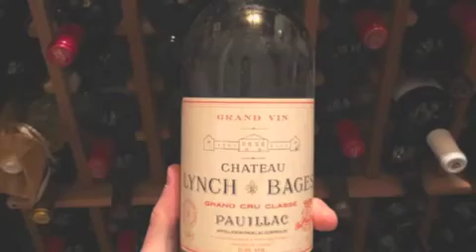GINETUN-ALLINSTRUMENTS AND VOKAL BY-HAKOP-GALADJIAN